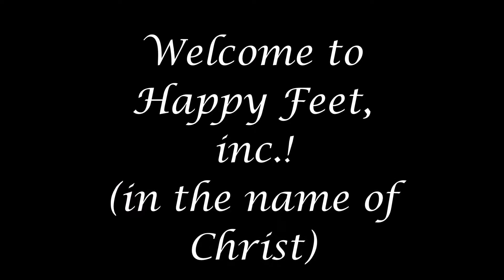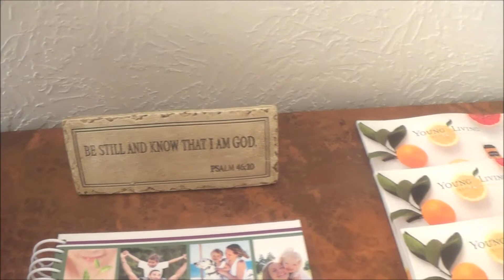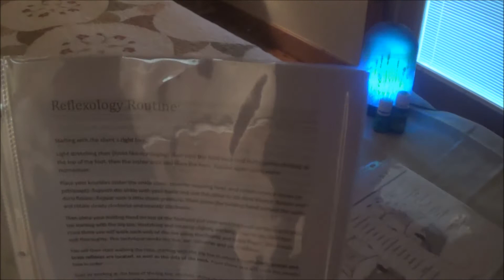Happy Feet Video Day ONE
This video is being posted on You Tube in parallel with the official inaugural launch of the Happy Feet, inc. Facebook page. It depicts a behind the scenes look at a reflexologist-in-training's experience while preparing for a marathon day of offering free foot therapy to family and friends who have volunteered to let her "practice" on them. After watching this video, be sure to hop on over to Facebook and Like our page!